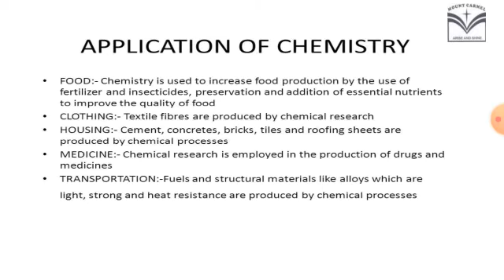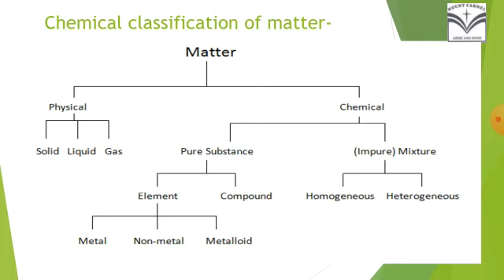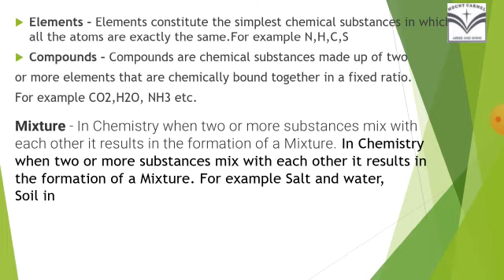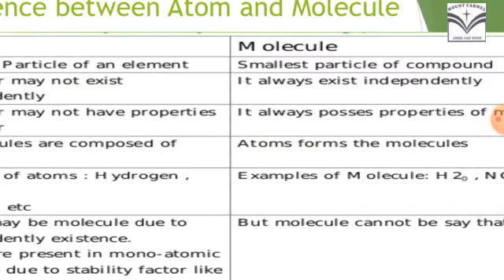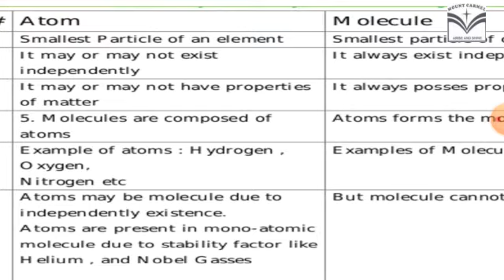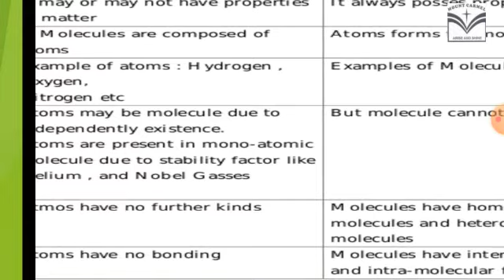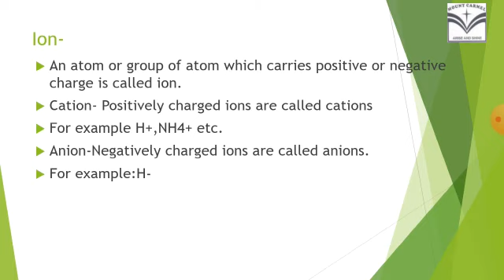Chemical classification of matter : Sangeeta Rai ( Chemistry 11th)